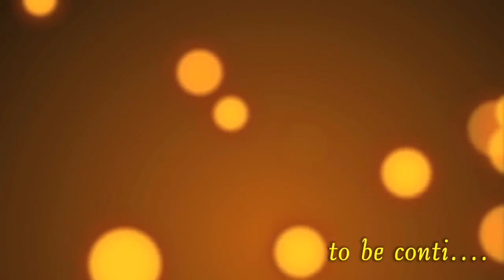Ae Watan Ae Watan।। Jalwa Tera Jalwa।। ऐ वतन ऐ वतन ।। Sandese Aate Hain Performance।। Latest 2019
Good presentation of Dance/act looks like real by Girl's of
Govt. Girl High School, Kabrel ... Very appreciable.
This programme is organized by Gram Vikas Samiti, Kabrel & All Villager's of Kabrel